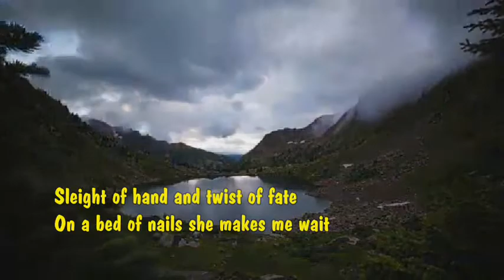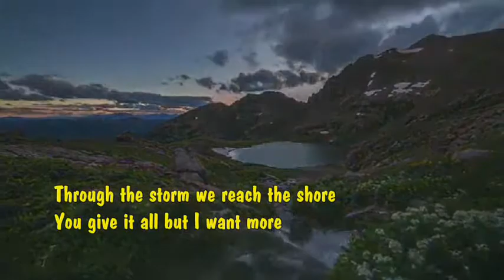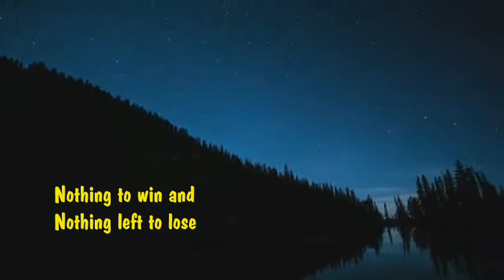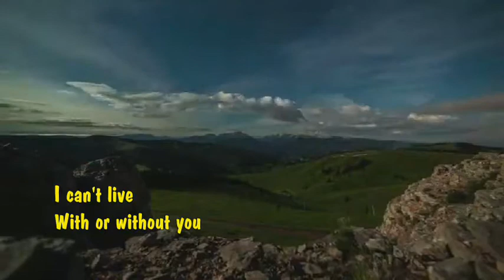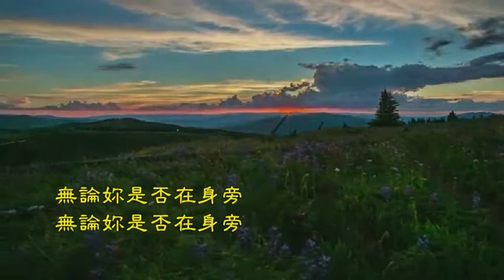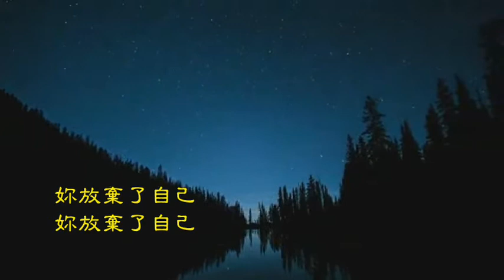U2 - With Or Without You/無論妳是否在身旁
Sleight of hand and twist of fate
On a bed of nails she makes me wait
And I wait, without you

And you give yourself away
And you give
And you give

My body bruised, she's got me with
Nothing to win and

And you give
And you give

Oh

看見妳眼裡冷若冰霜
看見妳身邊纏繞的荊棘
我等著妳
造化弄人，命運交纏
她就讓我苦苦的等
無論妳是否在身旁，我會等的
無論妳是否在身旁
我們歷經暴風雨後達到彼岸
妳獻出所有可我想得到更多
我正在等著妳
我的生命中不能沒有妳
妳放棄了自己
妳放棄了自己
妳放棄了
妳放棄了
妳放棄了自己
我的雙手被縛住
我遍體鱗傷
她使我一無無有
無所可得
無所可失